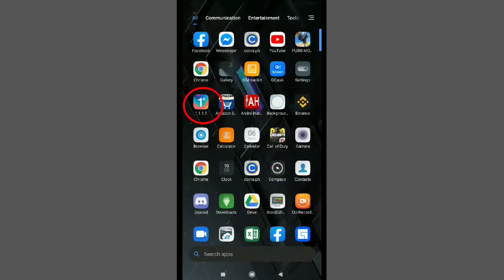NEW TRICK, GET STEEL SOLDIER SUIT - CRATE OPENING | PUBG MOBILE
NEW VPN TRICK, GET STEEL SOLDIER SUIT - CRATE OPENING